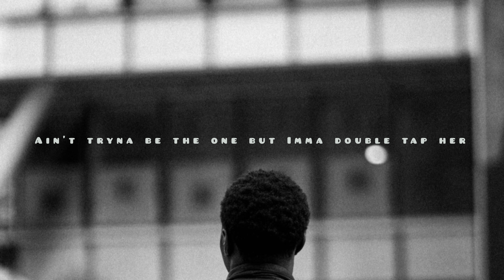NyaC- Notified (Lyrics)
Notified: ProD By Ramoon.
Written by NyaC

Lyrics:
Intro:
Uh NyaC
N to the
N to the Y A C yea
N to the...

VERse1:

Look in me eyes…
Fallen stars
We pulling in foreign cars
No telling who's inside
Nah telling cah we stars
Is it real?
is it divine?
Nah  Killy killys the criminal
He's me tellin me telling me nahh
Cah cest la le tribunal

Chorus:

Now you're notified
Nah me not on that
Oh you notified

Verse2:

Ahhh
N to the ys here to maintain
Now A to the C you're about to get turn
Ain't bout that life but I'll show you me how do it  do it
Can't  never compare
Call me mega ah
Takin no caution like me David beckaam
Now tell her  I'll give her double decker
Ain't tryna be the one but Imma double tap her
Everybody want too
Elevate no reason to matter
Just tell em' what de answer
Even though it's hard but it's the answer

Outro:
Ahh You know the vibe now
Sipping gin, we sipping gin gin
Sipping gin sipping gin ginn
Sipping gin we sipping ah!